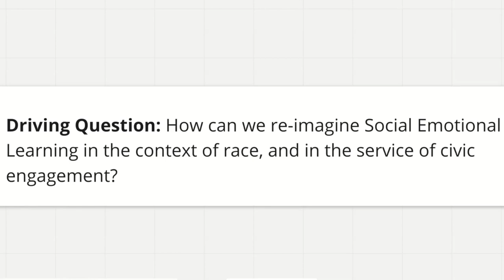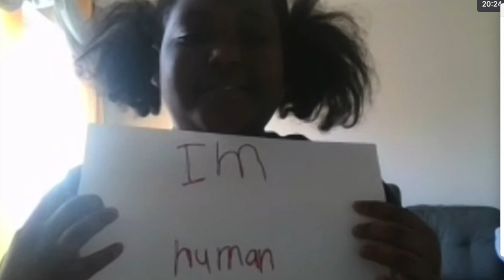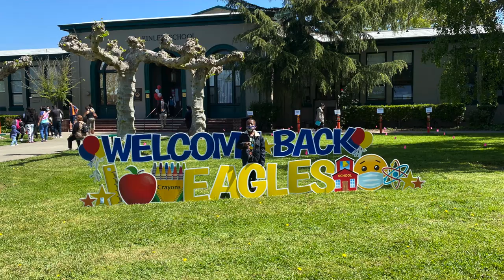McKinley Elementary Celebrating Schools Board Presentation 2021